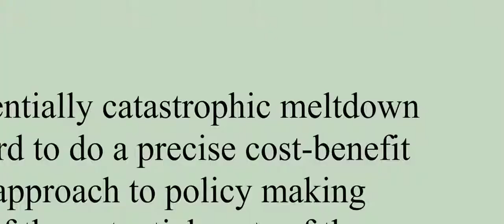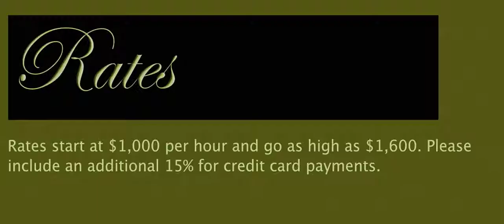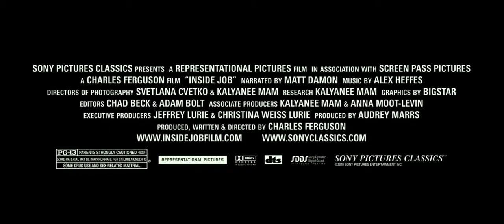Jonathan Alpert in the trailer for 2010 Oscar winning movie Inside Job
Psychotherapist Jonathan Alpert in the trailer for the 2010 Oscar-nominated Film Inside Job.  (1:12 in)